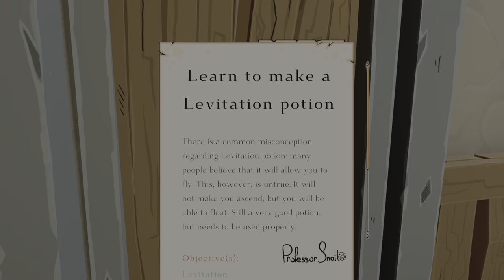Alchemist Simulator - Day 6